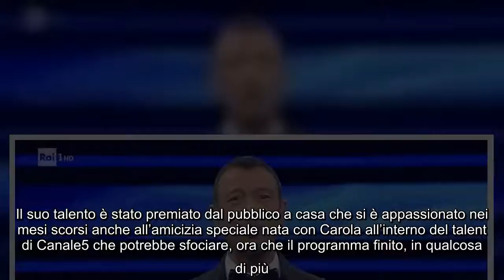Luigi Strangis parteciperà alla prossima edizione del Festival di Sanremo? L'indiscrezione Ha trionf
Luigi Strangis parteciperà alla prossima edizione del Festival di Sanremo? L'indiscrezione Ha trionfato sul palco della ventunesima edizione di Amici il